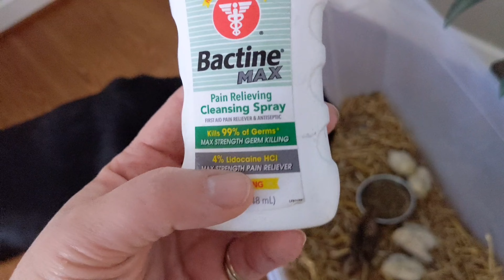How are we handling this weather?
We have ducks trying to hang out in the pond with negative degree temperatures. The baby chicks had to come indoors. our electric keeps flickering and our fireplace is having a hard time getting lit. what else can possibly go wrong?. Nothing, do you want to know why? Because no amount of negativity will get us down! We know that all these things that have happened is just to make us stronger and believe it or not. it has! We know how to face the weather!
We pray all of y'all are staying warm and blessed this holiday season! Happy Hanukkah 🕎